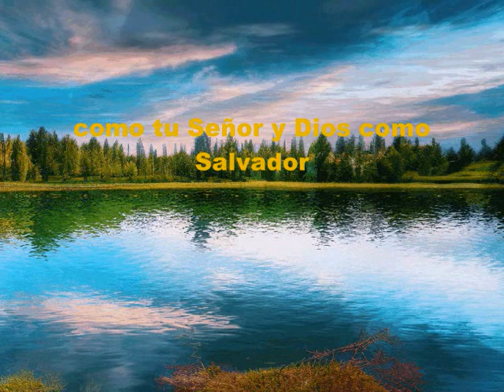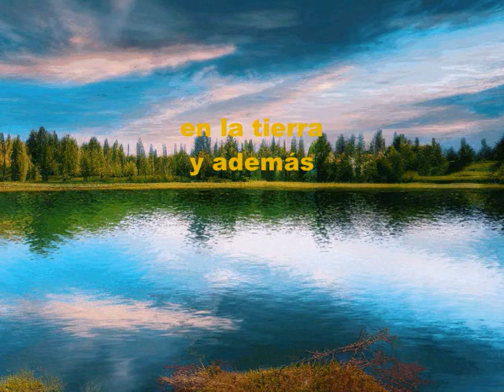En Las Manos De Dios KARAOKE